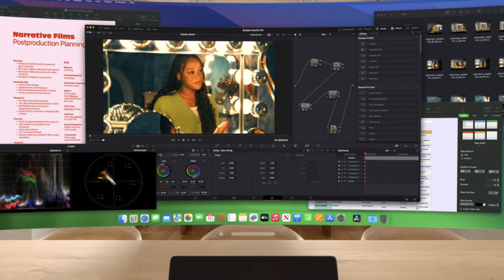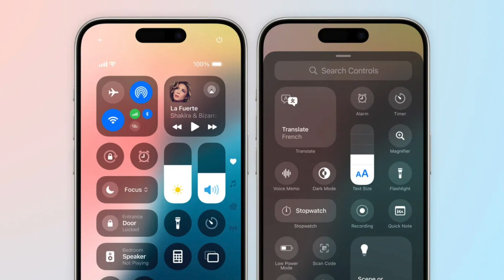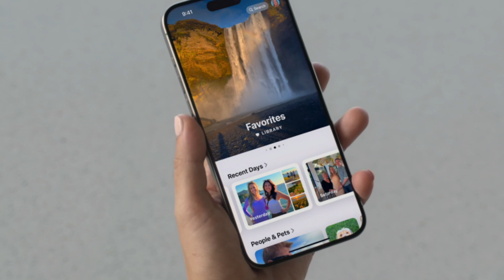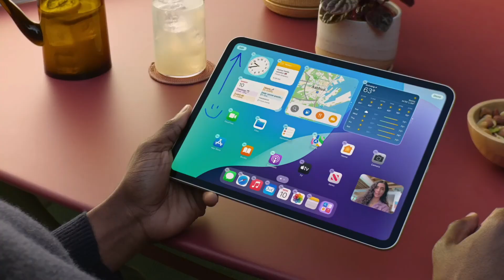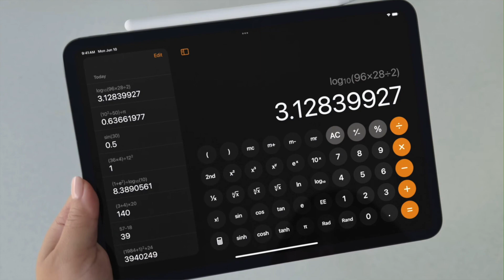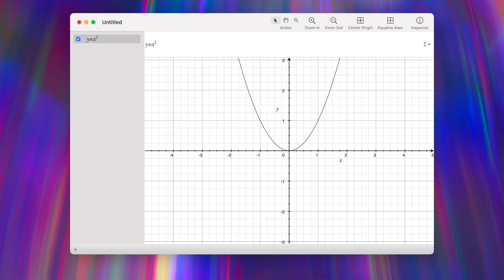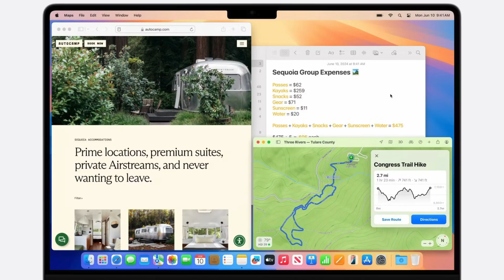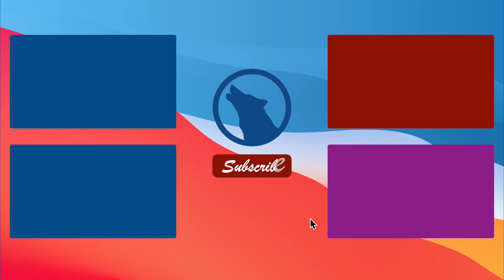WWDC 2024 Recap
Do us a favor and interact with the buttons above!

Writer: Alpha DeWolf
Actor(s): Alpha DeWolf
Camera Operator: Alpha DeWolf
Editor: Alpha DeWolf
Production Manager: Alpha DeWolf